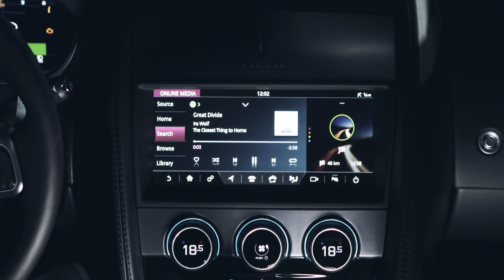2020 Jaguar F-Type P300 ВОЖДЕНИЕ | бездорожье | ЭКСТЕРЬЕР | конвертируемый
2020 Jaguar F-Type P300 ВОЖДЕНИЕ | бездорожье | ЭКСТЕРЬЕР | конвертируемый